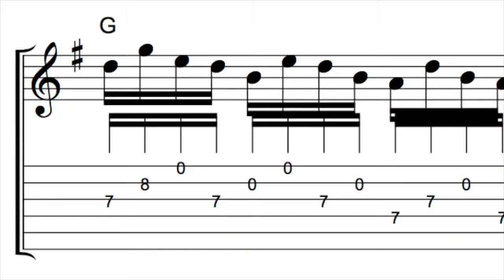カントリーリック２